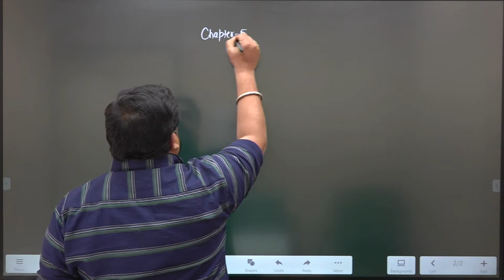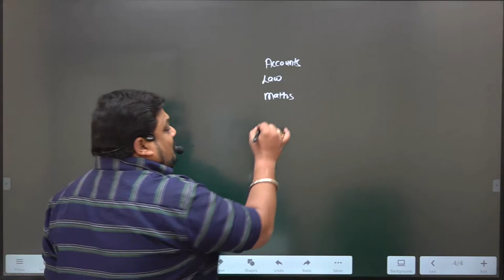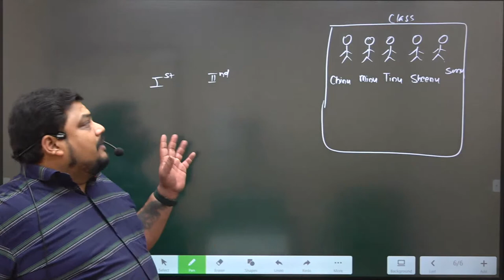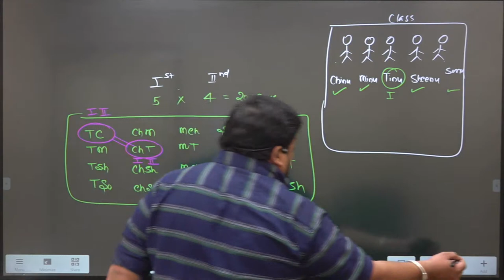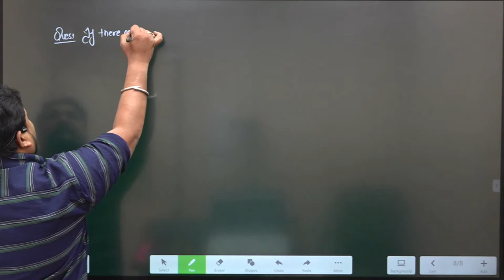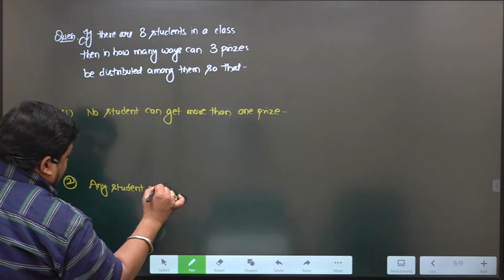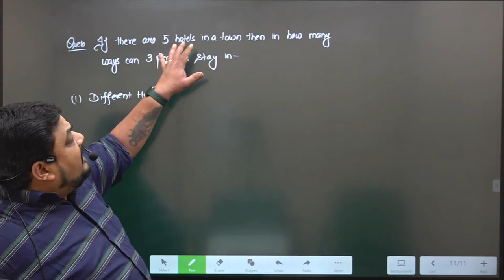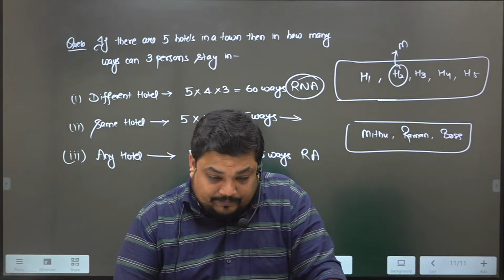CA Foundation | Mathematics | Permutation and Combination Lecture 1 | By Prof. Mayank Agarwal